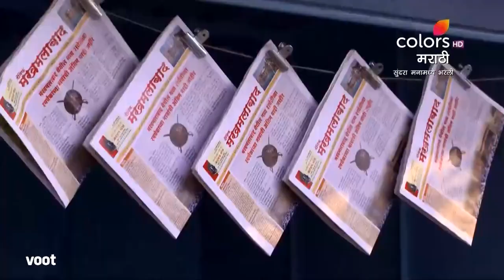Sundara Manamadhe Bharli | सुंदरा मनामध्ये भरली | Ep. 151 | Mami Awaits Abhimanyu's Return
Abhimanyu considers withdrawing his name from the competition for the sake of his parents. Meanwhile, Abhimanyu's mother awaits his return. Will Abhimanyu return home or stick to his original plan?

What happens when a warm-hearted, near perfect girl gets rejected in every marriage proposal for being 'overweight'? Can she shackle the societal norms and break free to make her own rules? Can she find her prince charming, who loves her for who she is - An optimistic and confident woman! Watch Latika's journey unfold now.